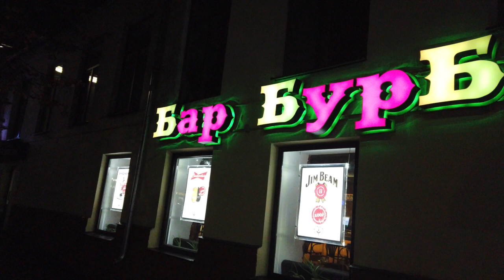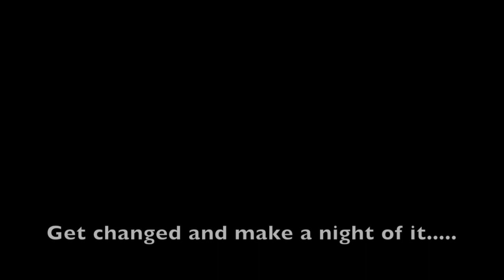Nightlife in a small Russian Town - Any good?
Today's video is about Nightlife in a small Russian Town, what to expect?

Before arriving in Russia, I had no idea about what it would be like, it was a complete mystery. While I don't want to ruin these first time experiences for you, I know that there are so many questions that you would like answering and through this channel I can do that for you.

Though I have now passed this business to a friend as my heart was no longer in it.